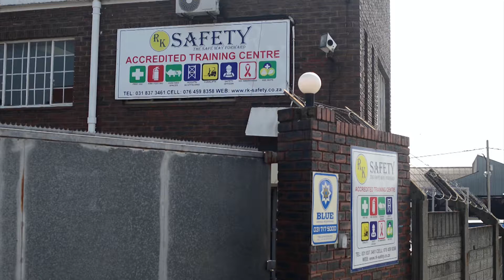RK SAFETY V2